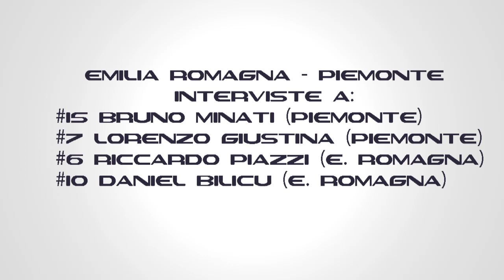LUDECCUP 2019 - INTERVISTE EMILIA ROMAGNA - PIEMONTE - 2^ GIORNATA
LUDECCUP 2019
2^ GIORNATA
Interviste ai protagonisti della partita tra EMILIA ROMAGNA e PIEMONTE